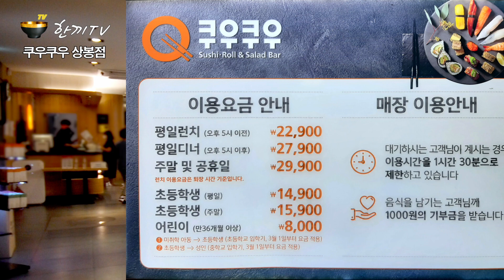한끼TV | 쿠우쿠우 (상봉점) 상봉동 초밥 뷔페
이번 영상에서는 서울시 중랑구 상봉동에 위치한 초밥 뷔페 쿠우쿠우 (상봉점)을 방문해 본다.  Let's Go~

(Hankkibootakhae - Find unlimited-refills and all-you-can-eat buffets in Korea on Android)